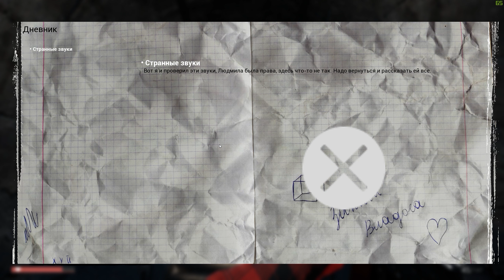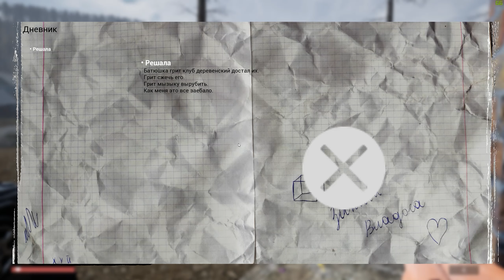V.L.A.D.i.K (0.9) Unreal engine 4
Изменения:
Добавлены Квадракоптеры Навэльного
Добавлены Красивые дыры от пуль
Симуляция подправлена (теперь НПС стараются не бродить поодиночке, а объединятся в группы)
Производительность улучшена на 30%
Добавлена карта местности
Над системой сохранений работал месяц пришлось каждый объект прописывать и сохранять координаты ( за то после патчей слетать ничего не будет)
Добавлены динамические тени с технологией distance field
Добавлен город "Деприсилово"
Добавлена система метро
Добавлен бункер
Добавлена лаборатория Навэльного
Исправлено (429 багов)